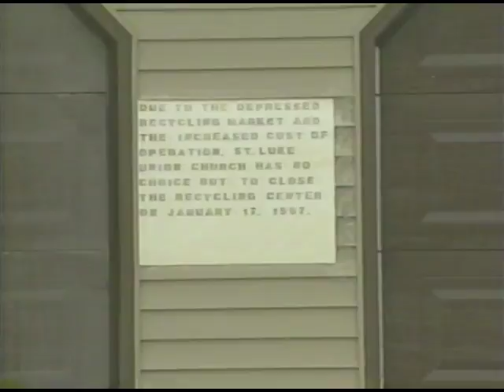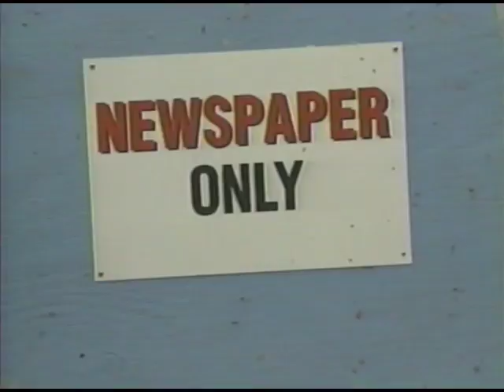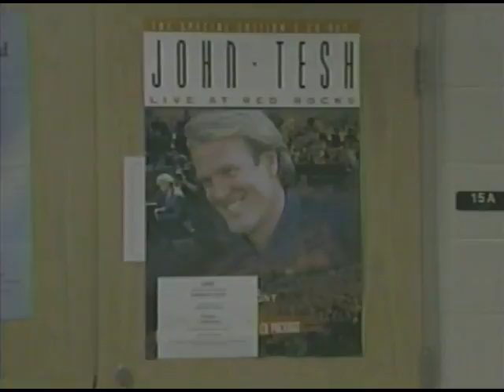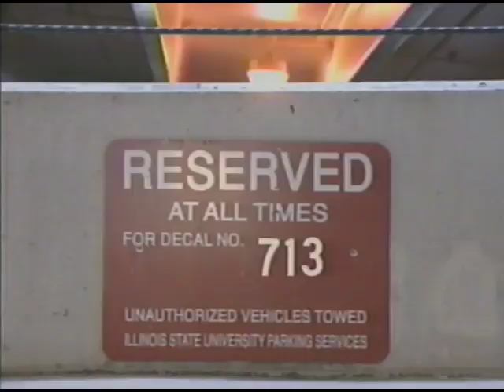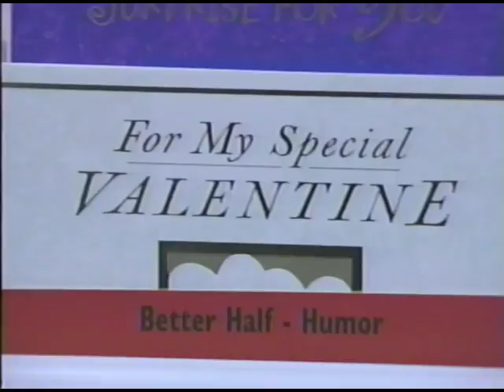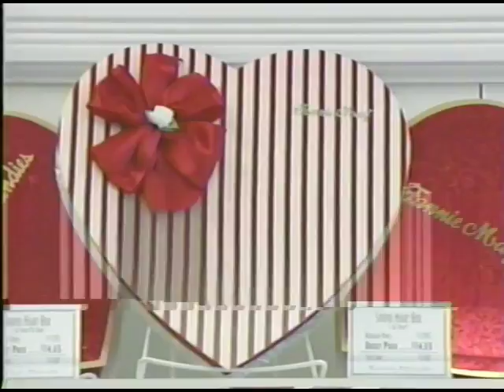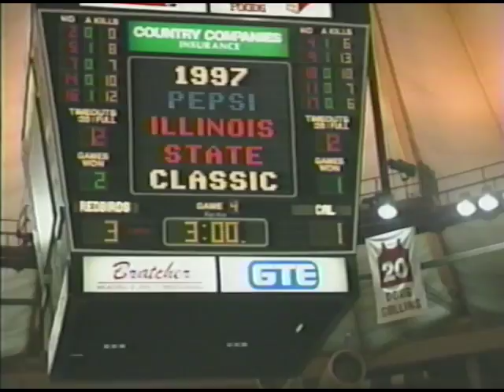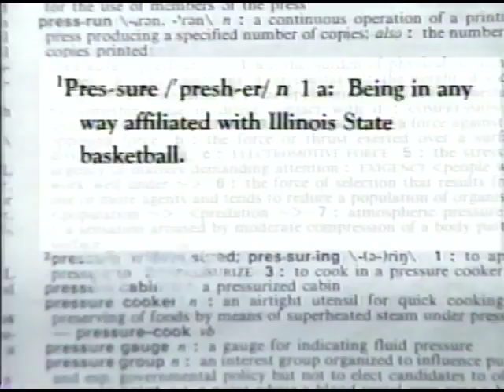Jack, TV-10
In college, I worked for the student TV station at Illinois State - first as a news reporter and anchor, and later doing both for sports, as well as traveling with the basketball teams and running the sports department.  Here's, you know, some proof.